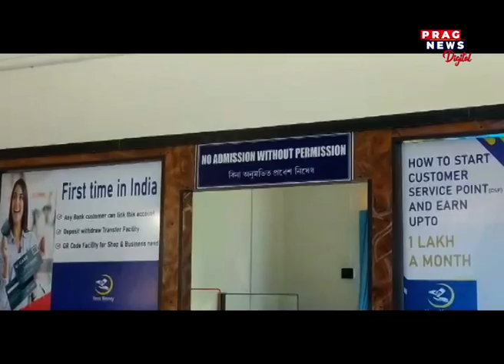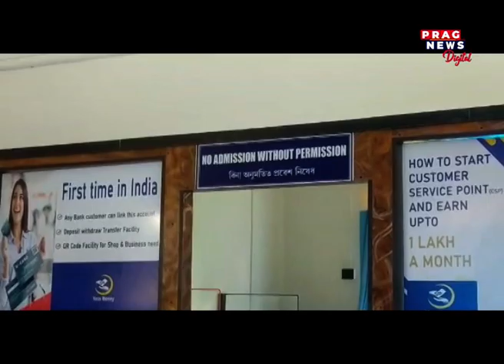Yess Money Digital, a fraud financial organization duped many peoples money